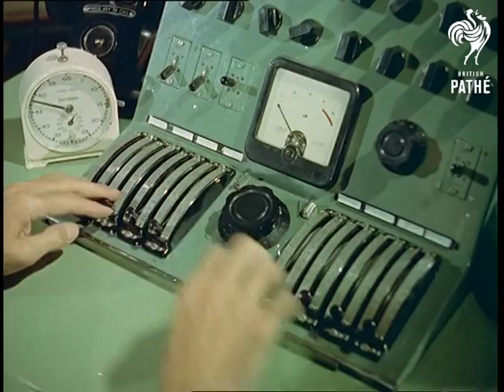Pop Singer / High Diver Aka Peter Elliott AKA Singing Swimmer (1958)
Roehampton, London.

L/S of a music studio, recording engineer Douglas Larter is sat at an 8 channel mixer consul and recording assistant Malcolm Addey is operating a large tape machine.  C/Us of Douglas and Malcolm operating their machines.  C/U of the tape machine.  M/S of Peter Elliott singing at a microphone and the musical director and composer Tony Osborne stood conducting.  C/U of the tape running through the machine, various shots of the mixer consul.  M/S of Peter and Tony, Keith Slaughter pushes a microphone into the frame.  Various shots of Peter and Tony discussing the music, C/U of the music.  M/S as Peter smiles at Tony and leaves the frame.

Exterior - Roehampton swimming pool, there are various showgirls and dancers from the Pigalle Club sat around in swimming costumes. The narrator explains that although Peter is now a pop singer he used to be British National Springboard Diving Champion.  M/S of identical twins Pauline and Pamela Chamberlain in matching leopard skin costumes, and Jackie Fleming taking her shoes off and wetting her feet.  C/U of the twins.  M/S of Peter in trunks walking across to two rings, he pulls himself up and starts exercising on them. Various shots as he exercises, his coach Sid Dalton comes into the frame and Peter walks off with him.  M/S of the diving board over the pool, Peter starts to climb it.  M/S of Clarissa Roberts and Susan Watson sat by the pool watching.  M/S as Peter dives into the pool.  C/U of Clarissa looking impressed.  M/S as Peter swims to the side of the pool and Sid gives him instructions, C/U of Susan.  M/S as Sid talks to Peter, he climbs the board again.  C/U of Jackie watching.  M/S as he dives again.  C/U of Susan.  Various shots of Peter diving and his admirers looking impressed.  M/S as some children run up for autographs as Peter climbs out of the pool, C/U of Peter smiling.
 FILM ID:81.03